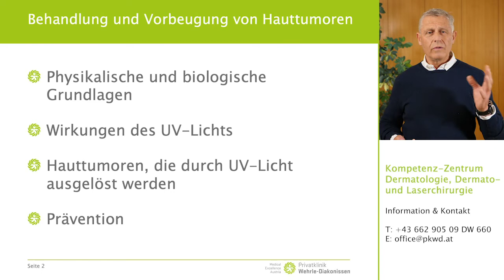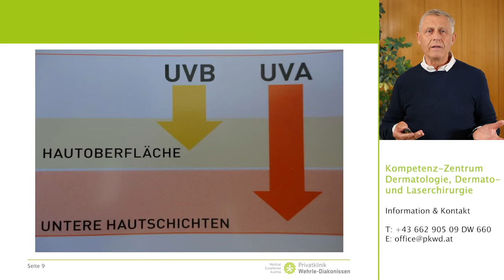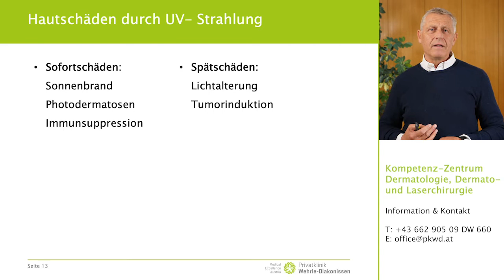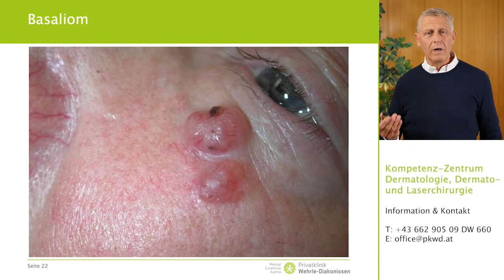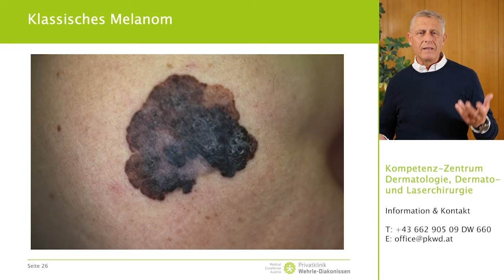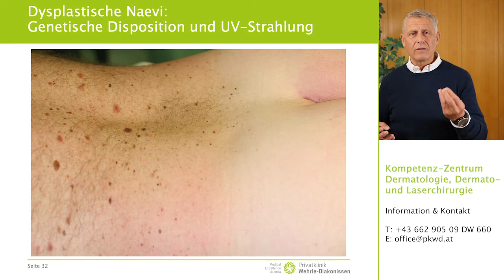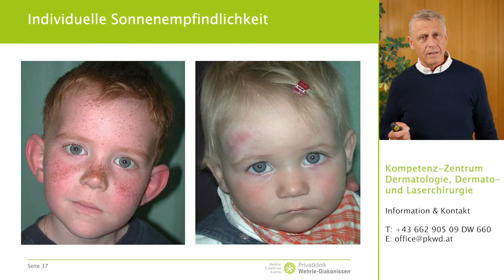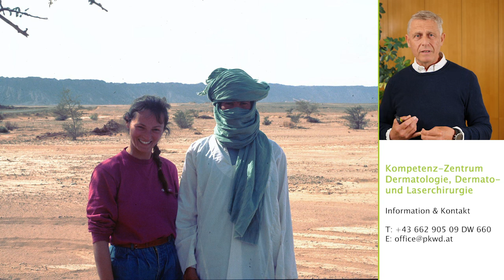„Wem die Sonne schlägt“ – Hauttumoren erkennen, behandeln und vorbeugen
Vortragender: Dr. Josef Koller, Facharzt für Dermatologie, Kompetenz-Zentrum Dermatologie, Dermato- und Laserchirurgie, Privatklinik Wehrle-Diakonissen, Salzburg

Der Experte für Dermato- und Laserchirurgie nimmt auf die Wirkungen des UV-Lichts Bezug, geht auf die Diagnose und Therapie von Hauttumoren ein und widmet sich der Prävention.

😷 In unseren Kliniken gelten strenge Hygiene- und Corona-Schutzbestimmungen. Sie richten sich nach den jeweils gültigen, offiziellen Regelungen. Sollten einzelne Szenen im Video nicht die aktuellen Covid-19 Schutzmaßnahmen wiedergeben (z.B. Einhalten von Sicherheitsabstand, Tragen einer FFP2-Maske), wurden diese Szenen vor Inkrafttreten der entsprechenden Regelung aufgenommen.